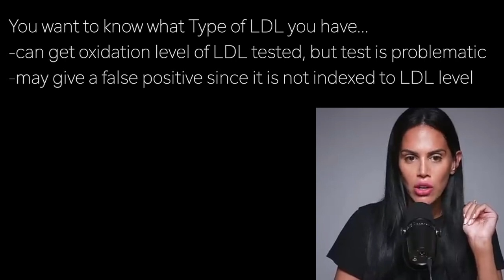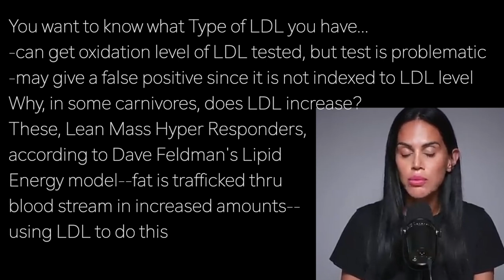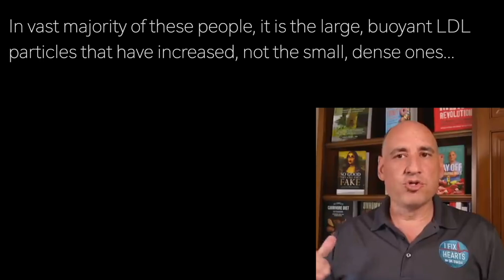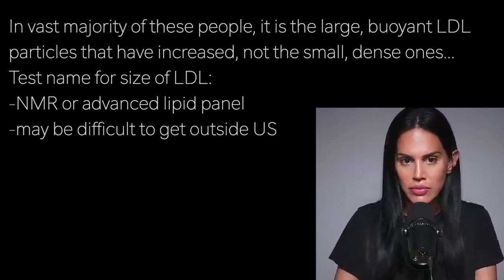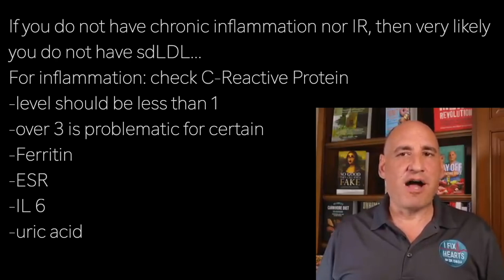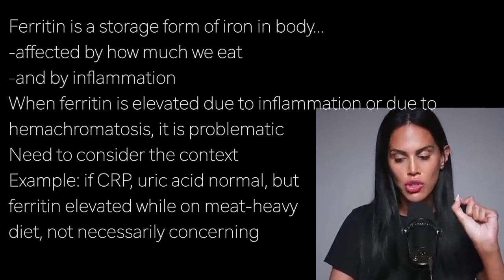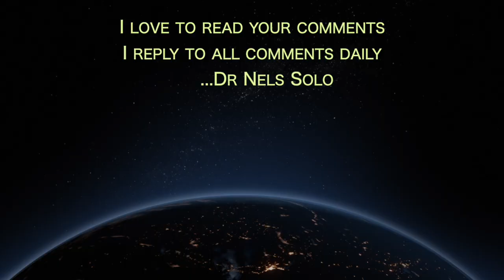PHILIP OVADIA p2 | LDL HIGH? chk CRP; ferritin; ESR; IL6: uric acid: if no INFLAMMATION, LDL type A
presents episode 2866 | Dr PHILIP OVADIA  w/Primal Podcast

You want to know what Type of LDL you have…
-can get oxidation level of LDL tested, but test is problematic
-may give a false positive since it is not indexed to LDL level
Why, in some carnivores, does LDL increase?
These, Lean Mass Hyper Responders,
according to Dave Feldman's Lipid
Energy model--fat is trafficked thru
blood stream in increased amounts—
using LDL to do this

In vast majority of these people, it is the large, buoyant LDL
particles that have increased, not the small, dense ones…
Test name for size of LDL:
-NMR or advanced lipid panel
-may be difficult to get outside US

If you do not have chronic inflammation nor IR, then very likely
you do not have sdLDL…
For inflammation: check C-Reactive Protein
-level should be less than 1
-over 3 is problematic for certain
-Ferritin
-ESR
-IL 6
-uric acid

Ferritin is a storage form of iron in body…
-affected by how much we eat
-and by inflammation
When ferritin is elevated due to inflammation or due to
hemachromatosis, it is problematic
Need to consider the context
Example: if CRP, uric acid normal, but
ferritin elevated while on meat-heavy
diet, not necessarily concerning